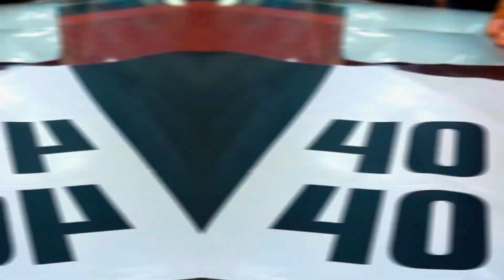Zane Got New Look | Bajaj Dominar 400 Modification | Feenix Vlogs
👇 My Vlogging Accessories 👇

/Camera - (Samsung Galaxy F12) Phone Camera

/DSLR - Canon 80D

/Lens (Canon EF-S18-135mm)

/Helmet Chin Strap Mount
/Extra Mount Kit

/Budget Microphone

/Scooty - TVS Ntorq 125 ( Smarty)

/Bike - Bajaj Dominar 400

/Location- Ranchi

/Video edit- Custom PC

/Video editing software- Filmora | VN Application | Capcut

/Thumbnail editing app- PicsArt & Photoshop 2020

Video Link:

 • Ikson - Paradise ...

Is Dominar 400 a Superbike?
Why is Dominar 400 so cheap?
What is special about Dominar 400?
Piston Graphics Rim Decals
Stickers install in Dominar 400
Detail DIY Install Video
Autologue Dominar Xplorer Kit
Bajaj Dominar 400 Mods
Graphics by Barageness for my Xplorer
Dominar 400 Decal installation
Rim Stickers
Motul Stickers
Redbull Graphics Wrap by Gadimasters Pune
Dominar 400 TANK GRIP and FUELCAP STICKER Unboxing and InstallationBajaj Dominar 400 decals